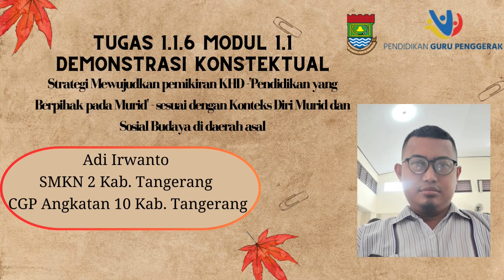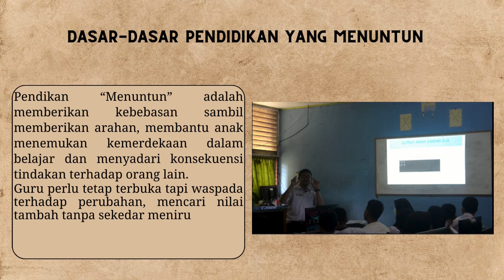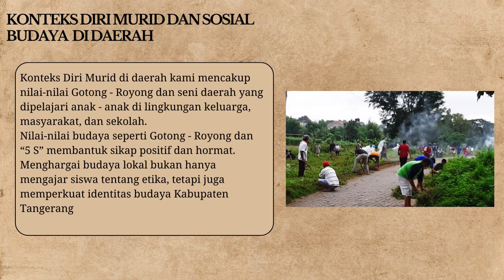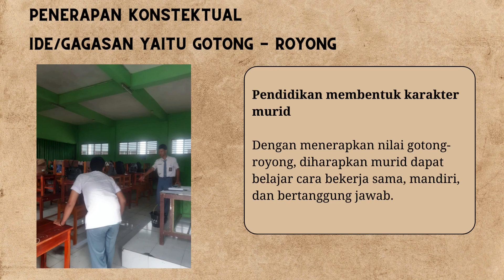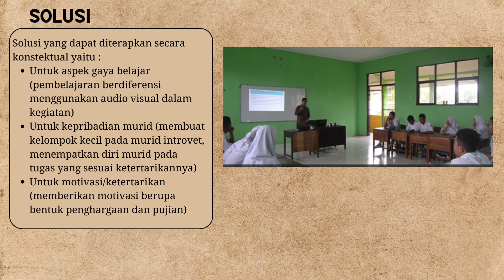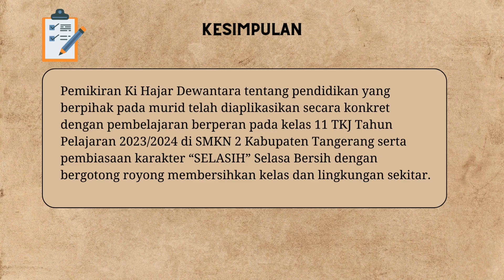Tugas 1.1.a.6 Demonstrasi Kontekstual Modul 1.1 Strategi mewujudkan pemikiran filosofis KHD